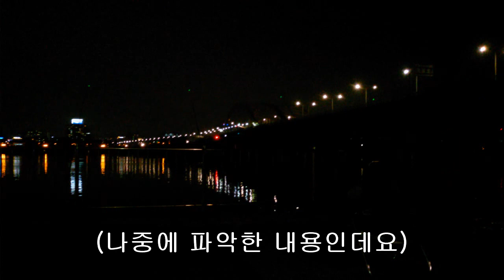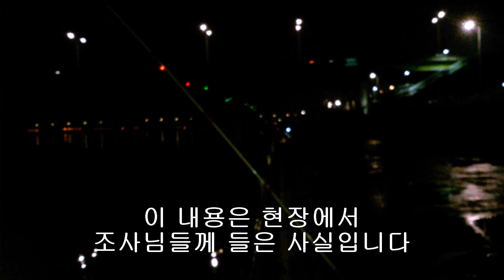한강 장어 - 판매정보 어떻게 팔고 사는지 전문가에게 들은 정보 400~500g 모아서 사가기도 한다고 고아서 먹는 분들 kg급은 바로 비수피싱 땅강아지 미끼 ウナギ, うなぎ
한강 장어 - 잡으면 어떻게 어디에 파는지, 누가 사는지 판매정보 장어낚시 전문가들로부터 들은 정보입니다 400~500g 모아서 사가시기도 한다고 함 고아서 먹는 분들임  kg급은 바로 팔린다고.
한강 장어 판매 정보 - kg급 판매... 하긴 kg급 올리기가 쉽지는 않죠.